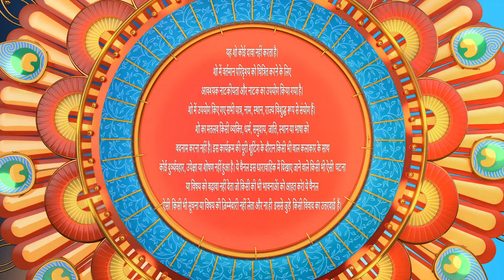Kaniya Pradhan - Full Episode - 217 - Payal Gupta, Manmohan Tiwari, Inderjeet Singh - Zee Ganga